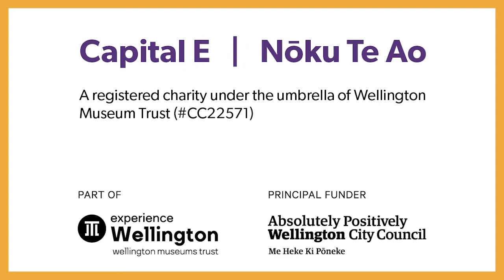Music Magic Online - #5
y warm and join Lala online today as she sings some familiar favourites. Featuring new songs you've never heard before! Songs feature languages in French, te reo Māori, English and Malagasy!